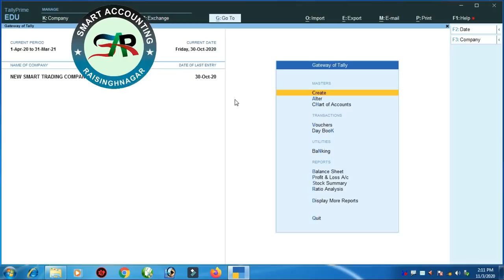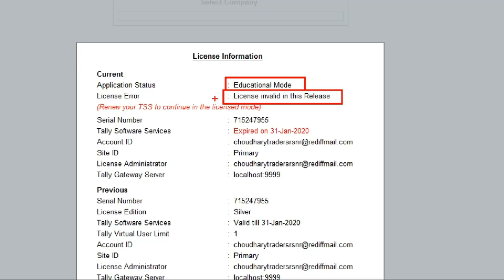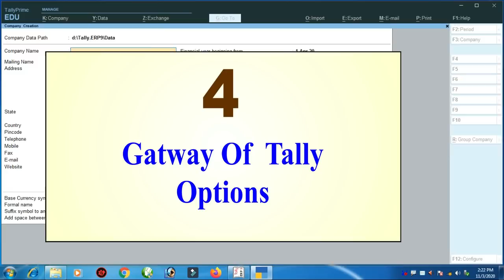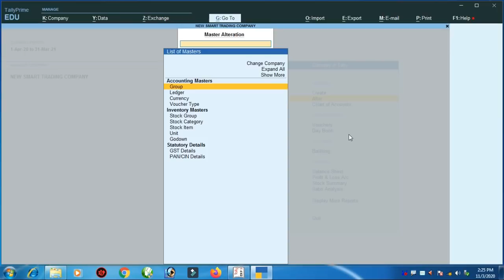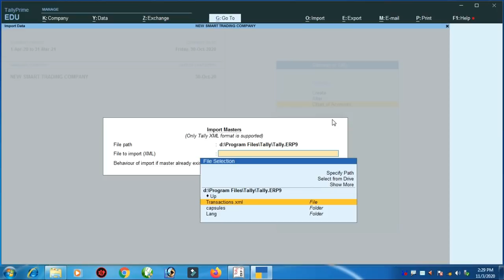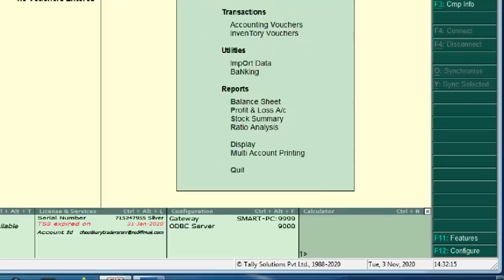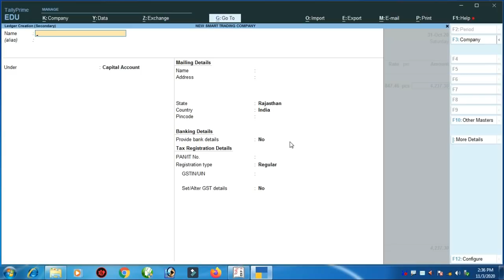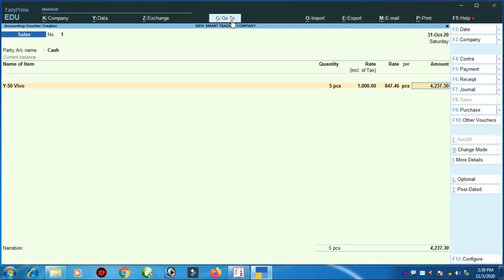About Tally Prime All Update Features | New Updation in Tally Prime | GO To Features in Tally Prime